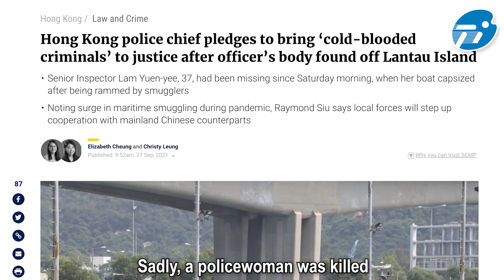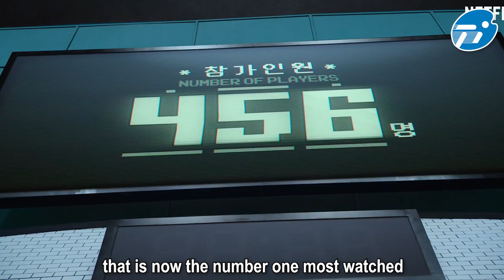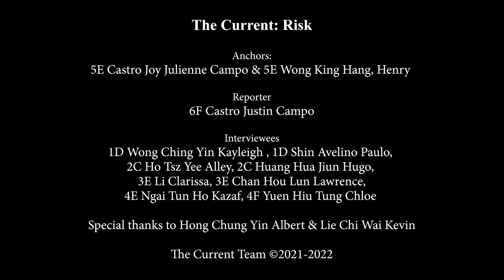Would you risk smuggling or playing a Squid Game? [The Current@JCTIC S05E02 26 October 2021]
Would you race a smuggling boat against the police if you didn't think you'd be caught? Have you seen Squid Game? How much of a risk taker are you?